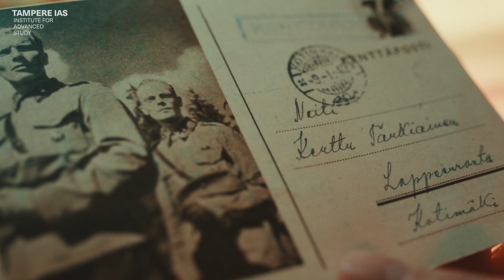Ilari Taskinen, Postdoctoral Research Fellow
Ilari Taskinen is doing research on how soldiers lived through traumatic times of war and how their experiences affected their life courses.